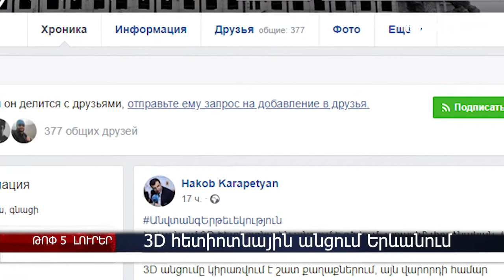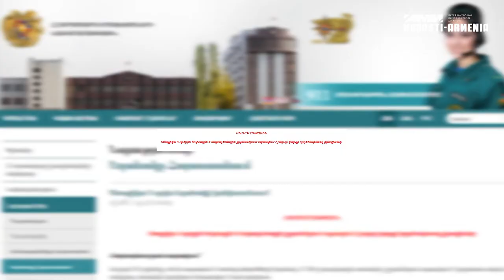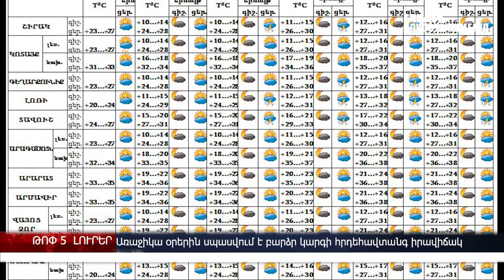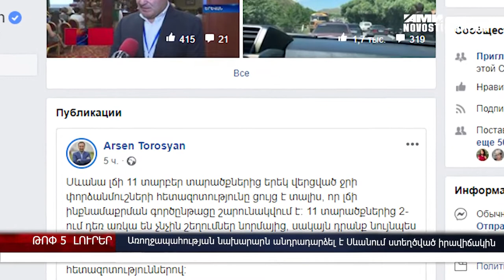3D հետիոտնային անցում Երևանի կենտրոնում, հրդեհավտանգ իրավիճակ ՀՀ–ում, Սևանա լիճն ինքնամաքրվում է.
ԵրևանիՍուրբ Գրիգոր Լուսավորիչ փողոցի վրա՝ բանկի դիմաց, 3D հետիոտնային անցում է գծվել։ ՀՀ վարչապետն անդրադարձել է Հայաստանի ինդուստրիալիզացիային։ ԱԺ նախագահ Արարատ Միրզոյանը խոսել է Իրանի նկատմամբ ԱՄՆ-ի կողմից կիրառվող պատժամիջոցների մասին։ Արտակարգ իրավիճակների նախարարությունը նախազգուշացնում է, որ առաջիկա  օրերին հովտային և նախալեռնային շրջաններում սպասվում է բարձր կարգի հրդեհավտանգ իրավիճակ: Առողջապահության նախարար Արսեն Թորոսյանն անդրադարձել է Սևանա լճում ստեղծված իրավիճակին։